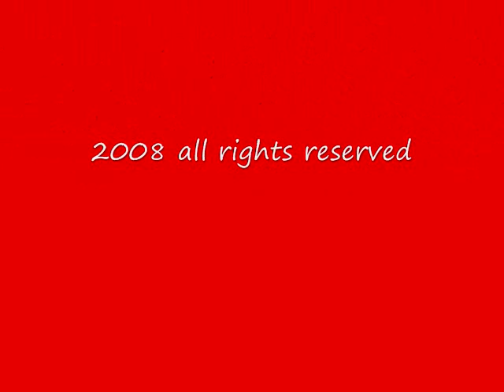Dick Heatherton Interview with Doug Miles Part 1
Part 1 of my interview with radio personality and motivational speaker Dick Heatherton as aired on "The Suncoast Magazine with Doug Miles" WSRQ radio Sarasota, FL.